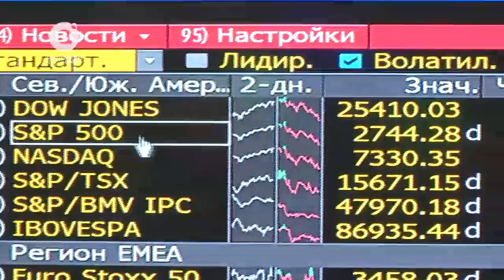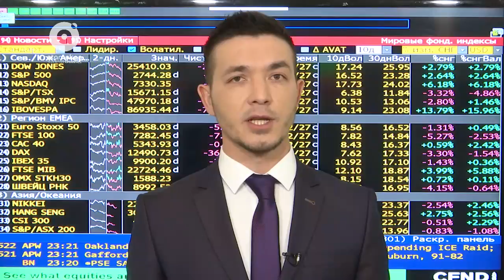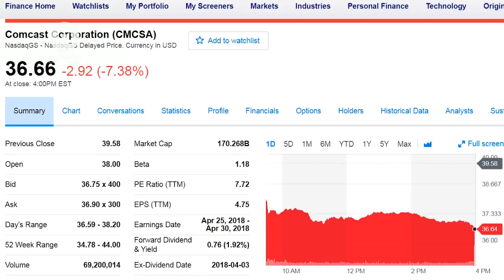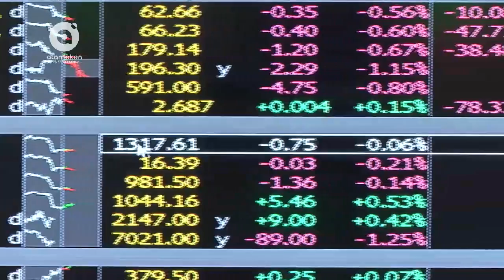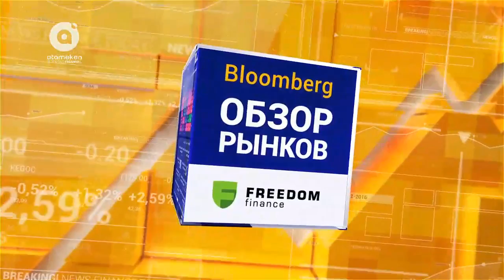Обзор рынков Freedom Finance (28.02.2018)